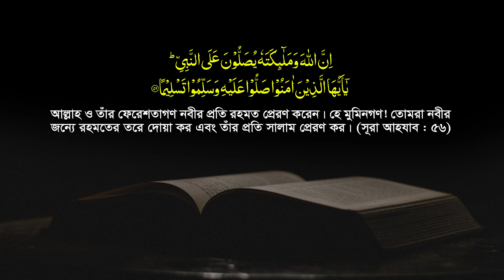ওয়াজ চলাকালেই এক পাগল দাঁড়িয়ে যা বললো মাও. আব্দুল্লাহ আল-আমিন হুজুরকে || Abdullah Al-Amin new Waz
Abdullah Al Amin || নতুন সাঈদীর ওয়াজ || হৃদয় ছোঁয়া ওয়াজ || আব্দুল্লাহ আল-আমিন ওয়াজ || ২০২৩ সালের সম্পূর্ণ নতুন ওয়াজ || Tahjib Center

✔ Speaker : Abdullah Al Amin
© Production & Label: Tahjib Center